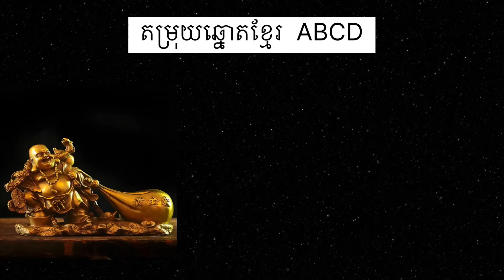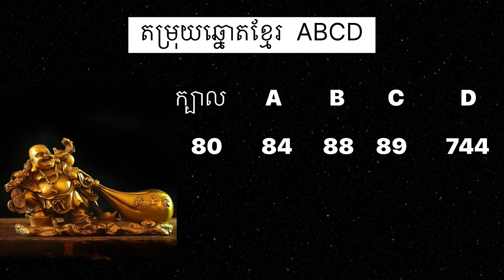តម្រុយឆ្នោតខ្មែរ ABCD ចេញថ្ងៃទី២០ខែសីហា ម៉ោង 10:30 និង 1:00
Thank for your watch